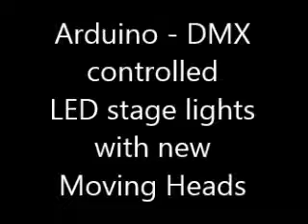Arduino based footswitch light system with new Moving Head lights.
Added another button and functionality to control the two new moving stage lights for the band.